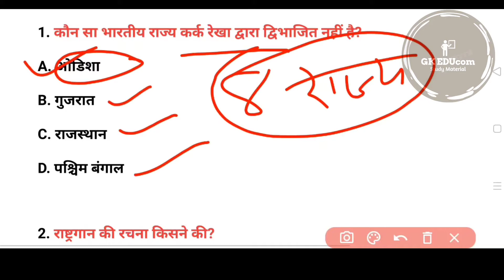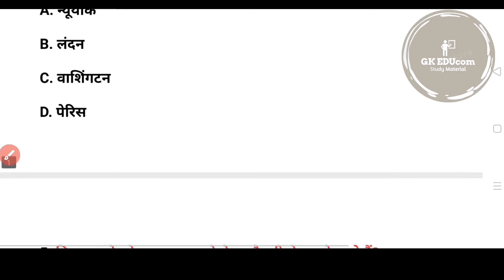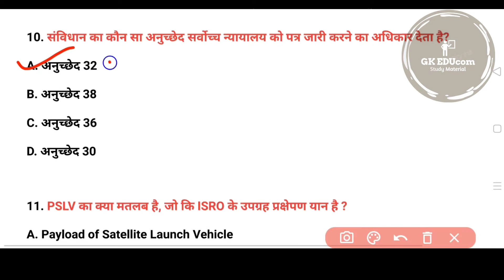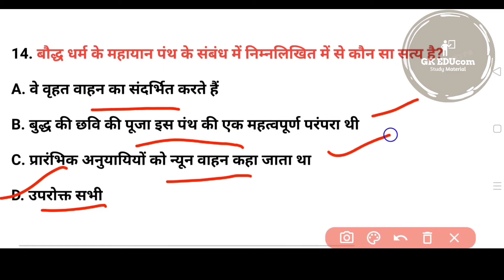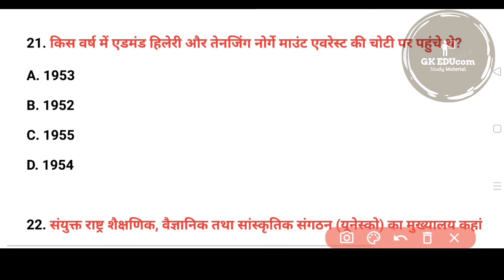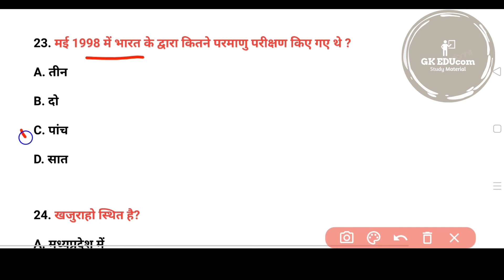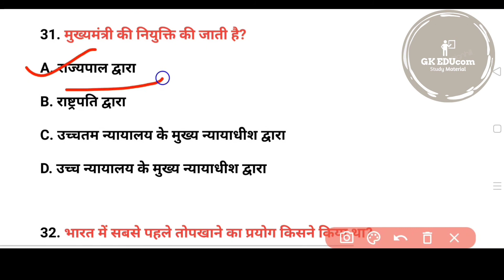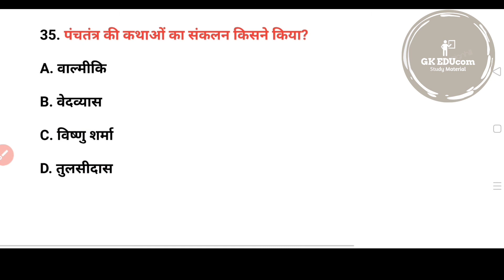Important MCQ'S। UPSC/ SSC/HSSC/DELHI POLICE। BY: DEEPAK KUMAR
इस वीडियो में कुछ Important Mcq's करवाए गए हैं। जो किसी भी एग्जाम में आपके लिए काफी महत्वपूर्ण होंगे।

धन्यवाद!